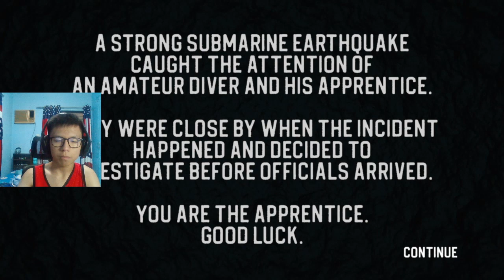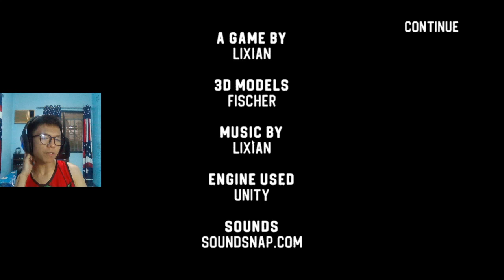THIS SEA MONSTER SUNK MY SUBMARINE.. 💀⛴ | Sinking Iron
[⚒] Video Edited By: Zapp3r